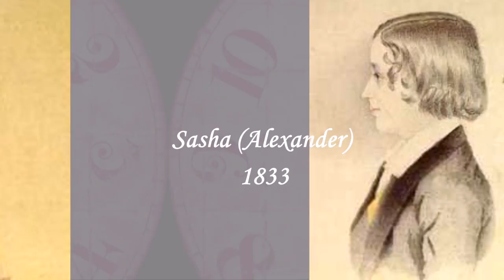WOMAN and TIME: Natalia Pushkina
*For donate* Natalia Nikolayevna Pushkina (nee Goncharova) (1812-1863) was the wife of the great Russian poet Alexander Pushkin.
Pushkin in Russia is called Our Everything. And this  is not only the  acuity.  Alexander Sergeevich Pushkin is  the  great poet, writer and founder of the modern Russian language. Modern Russian language begins from Pushkin, from his poems, short stories, novels, historical and philological works.
Pushkin died in 1837 in the  duel with Georges d'Anthès. He was only 37 years old. He was married to Natalie only 6 years old and they had four children. The youngest baby girl was only  eight months old.
Natalia Nikolayevna was then 24 years old.
Pushkin's death is still perceived in Russia as a great national tragedy. The role of Natalia Nikolayevna in this drama is assessed in its own way.
She married at the age of 18 and was very young and inexperienced. Her beauty immediately became a legend.
Natalie attributed a love affair with Georges d'Anthès and Pushkin stood up for the honor of his wife and was killed in the  duel.

Seven years after the death of her husband, Natalie married Petr Petrovich Lanskoy. She gave birth  to three more daughters and lived the short, but quiet and, hopefully, a happy life.